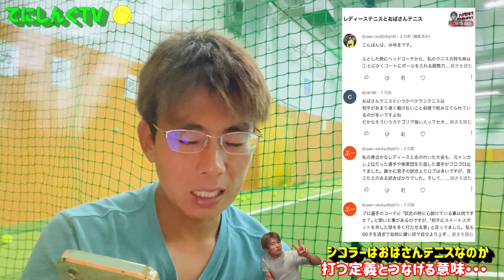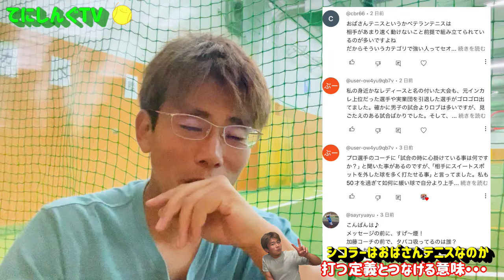シコらーからバコらーへ？強くなるテニスとは？